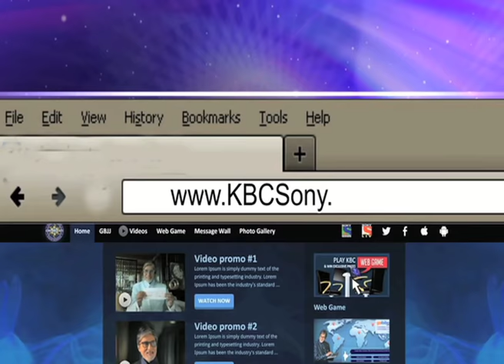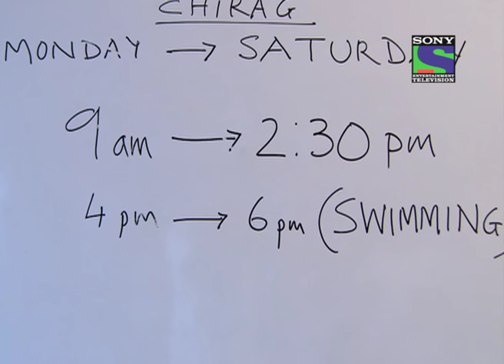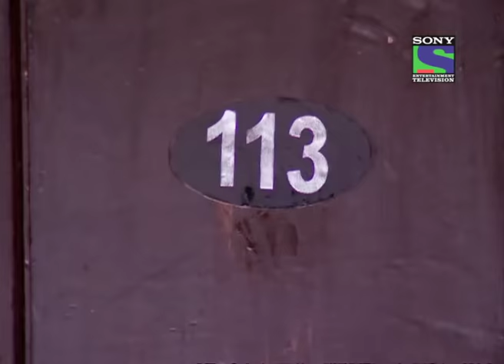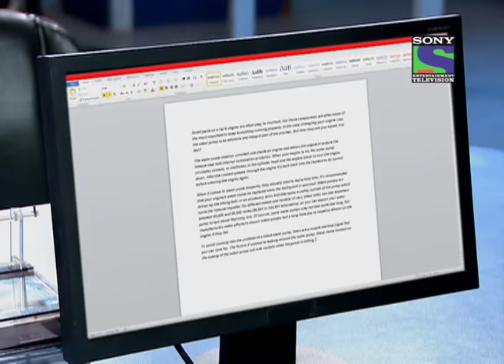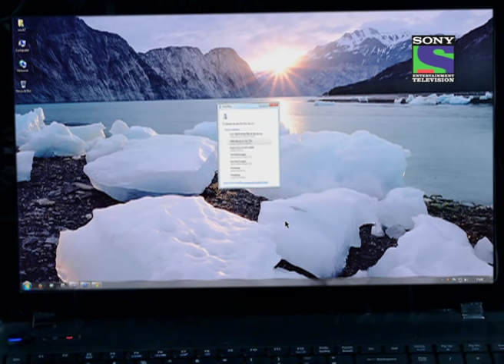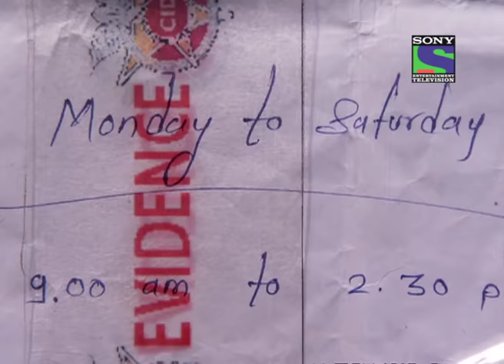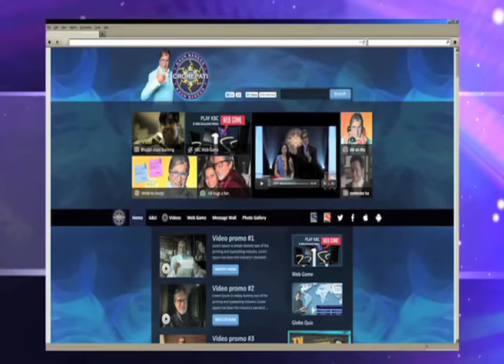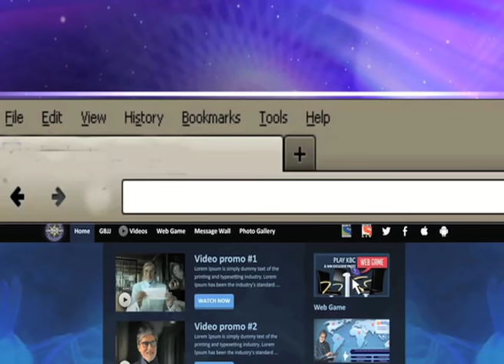CID - The Mouse Trap - Episode 1000 - 13th September 2013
The Mouse Trap - Senior Inspector Abhijeet who is essaying the role of Pakkya shoots CID Inspector Sachin. Dilawar appoints Pakkya as Soniya's Bodyguard. Why did Pakkya shoot Sachin? Will Dilawar kill Pakkya? Watch out for more!